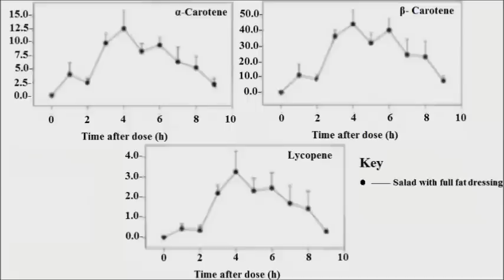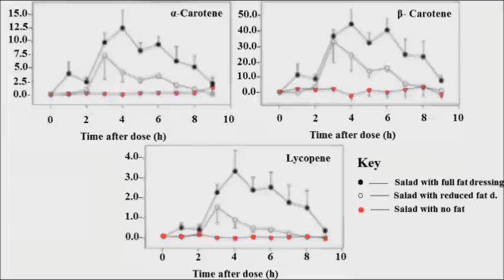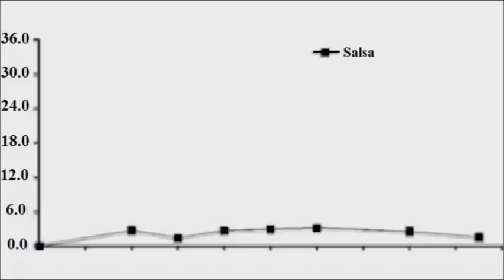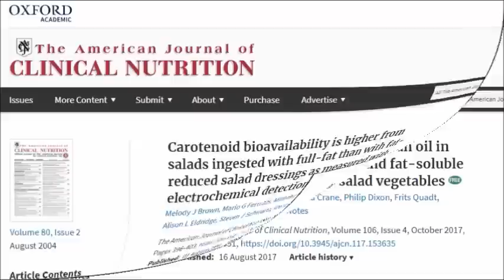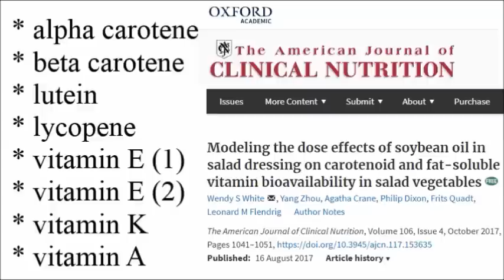Always Add Fat To Salad & Vegetables-UPDATED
Why should we always eat salad, greens and vegetables with a source of whole plant fats? What does fat do to the nutrients found in vegetables and greens? What sort of fat should I eat? Are oils healthy? Should I add a source of fat to a green smoothie or green juice? Are there any studies to show fat's effect on certain nutrients? Keep listening as Dr Michael Greger and I answer these questions.

Studies;
Modeling the dose effects of soybean oil in salad dressing on carotenoid and fat-soluble vitamin bioavailability in salad vegetables